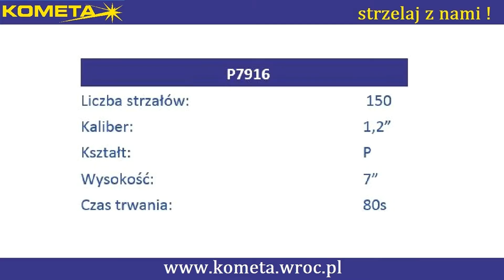KOMETA WYRZUTNIA P7916 - PROFESJONALNA 150 STRZAŁÓW